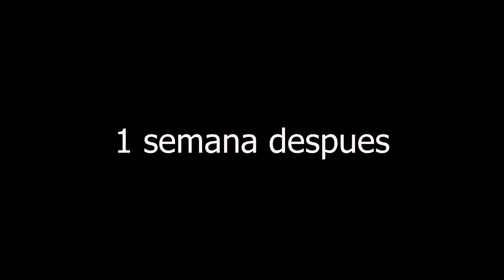Cilantro fresco por más tiempo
Olvídate de ir todos los días al mercado con este tip es muy fácil mantener el cilantro fresco por más tiempo.